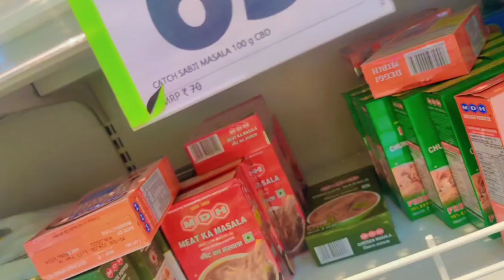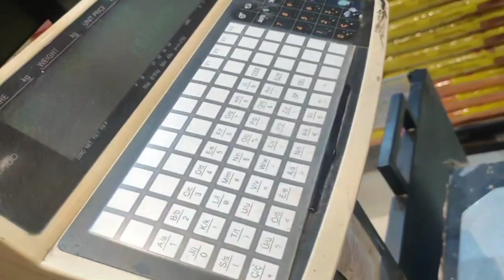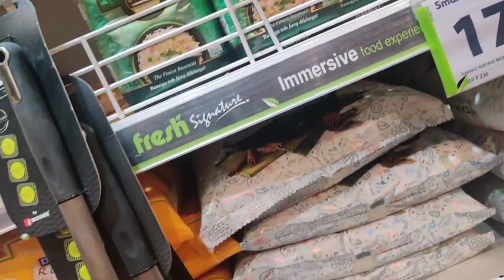SUDDEN GROCERY PLAN 🛒🛍️|JO LENA THA WO KAHI MILA HI NI |MUMMY NE ZAISHU KA SARA ICECREAM KHA LIYA 😀